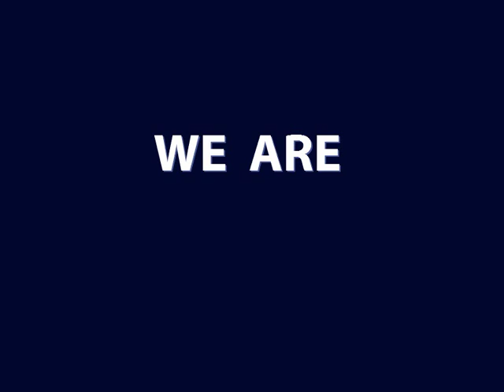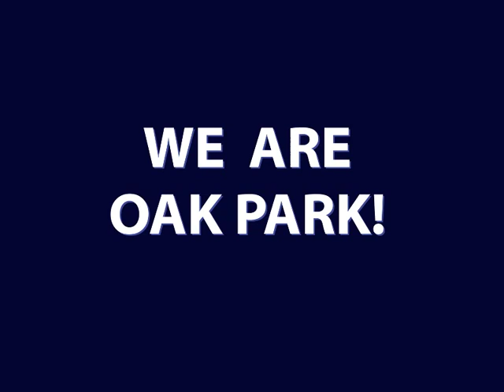Oak Park Soccer 2010 "Relentless"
2010 Conference Champs (Conference record 9-1)
17-8 overall